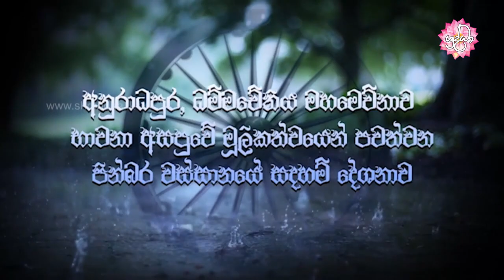​සප්ත සංඥා - අසුභ සංඥාව, මරණ සංඥාව | වස්සානයෙන් ඇරඹි ධර්ම දේශනා අනුරාධපුර 26 | Shraddha TV